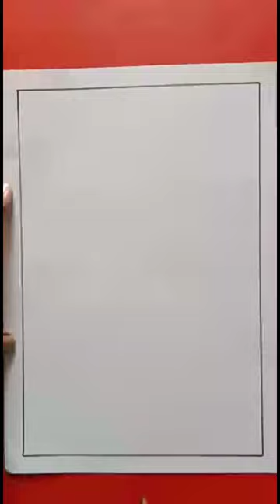Toucan Bird Drawing